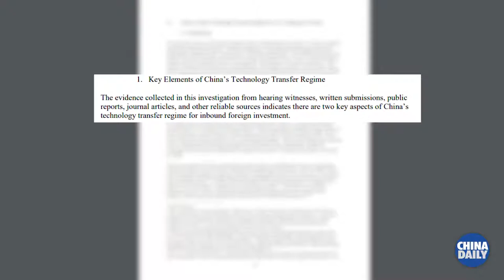Stephen Roach: trade war is easy to lose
In an interview with China Daily, Stephen Roach, a senior fellow at Yale University and former chair of Morgan Stanley Asia, called the Trump administration’s policies against Chinese imports and businesses an “aggressive economic action” and the wrong approach to the co-dependent China-US relationship.